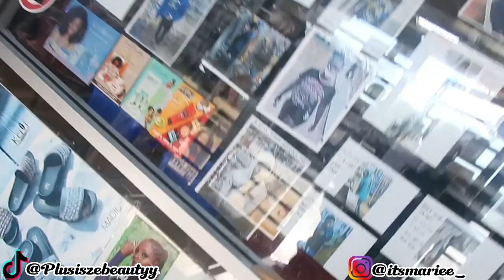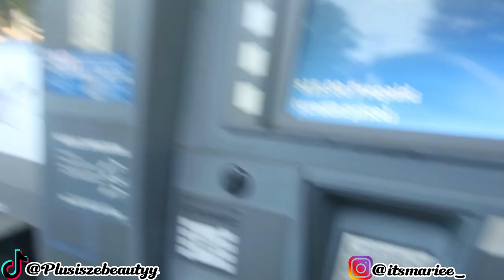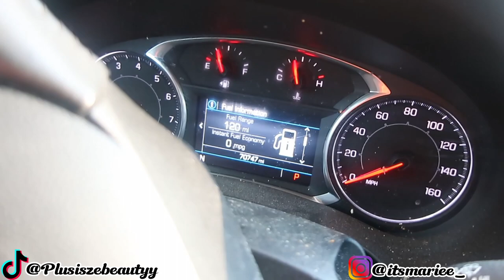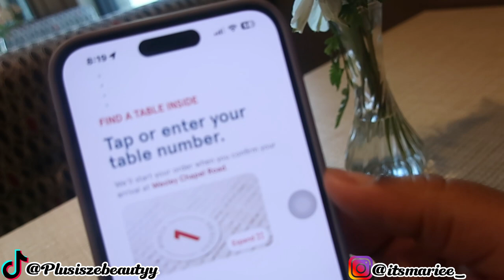Unlock Your Beauty with Versatile Fulani Flip-Over Braids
VERSATILE FULANI FLIP-OVER BRAIDS